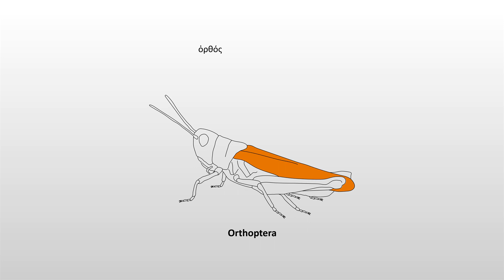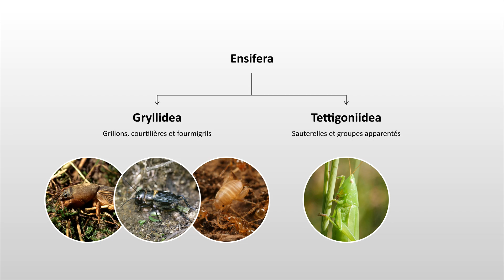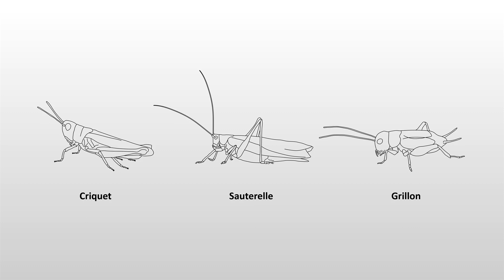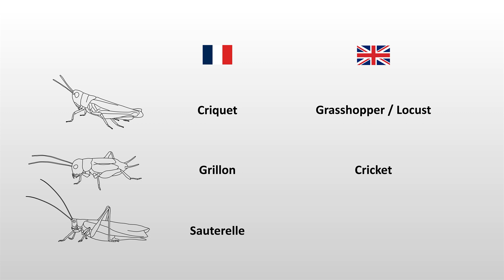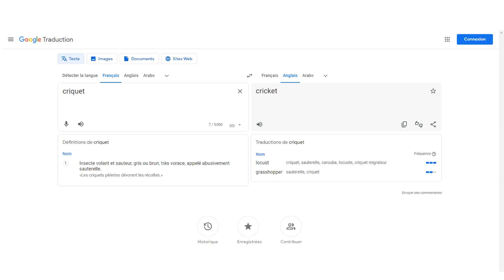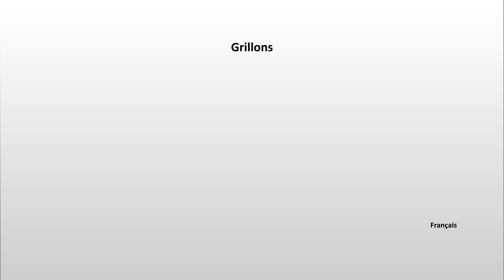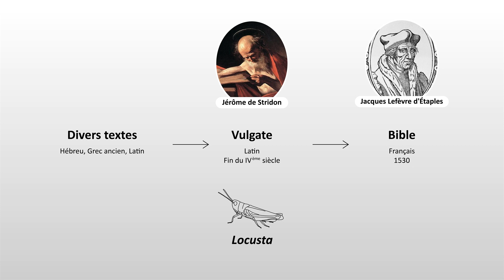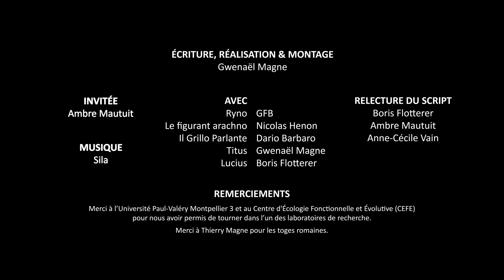HEXAPODA #7 - Criquet, sauterelle ou grillon ? ⭐️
Chapitres :
0:00 Introduction
0:20 Les orthoptères
3:32 C’est l’heure du quiz !
5:53 Criquet & Cricket
7:45 La 8ème plaie d’Égypte
10:58 Générique de fin

HEXAPODA (007) / Gwenaël Magne & Ambre Mautuit